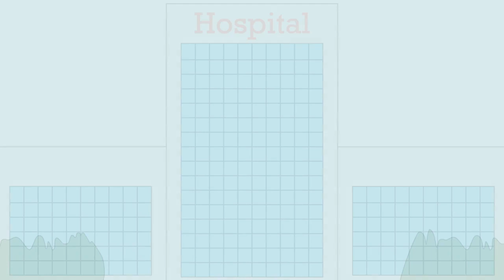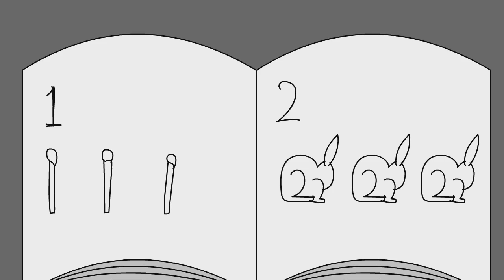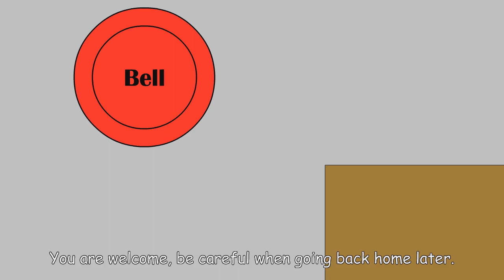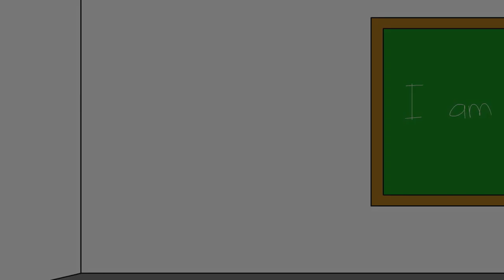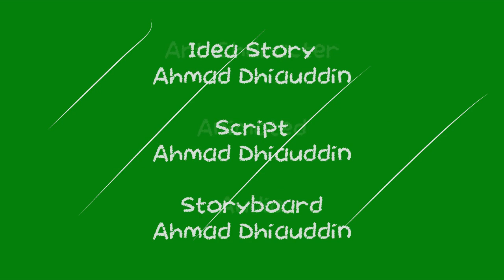(FYP) Life of Autism : Short Movie